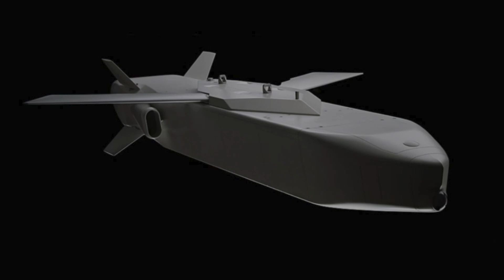MBDA Confirms TAURUS NEO Moves Into Production Prep, Expanding Germany’s Long-Range Strike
Germany is moving from long-range strike theory to industrial reality. MBDA Deutschland has confirmed that the TAURUS NEO cruise missile program has entered the series production preparation phase after a key contract with BAAINBw, marking a decisive step toward fully domestic production and stronger sovereign strike capacity.

In this analysis, we break down what “series production preparation” actually means, why domestic industrialization matters for stockpile depth and resilience, and how TAURUS NEO upgrades—navigation in GPS-denied environments, improved survivability, electronic counter-countermeasures, and modern mission software—change the calculus against integrated air defense systems.

We also examine how TAURUS NEO fits into Germany’s evolving doctrine, the broader NATO deep-strike portfolio, and the strategic logic of standoff weapons for deterrence, escalation control, and alliance burden-sharing.

If you follow European defense, cruise missiles, or NATO capability development, this is the program to watch—and the industrial milestone that signals Germany is serious about long-range precision strike at scale.